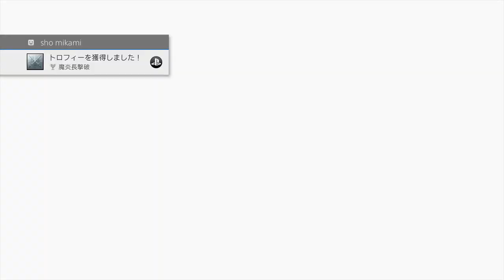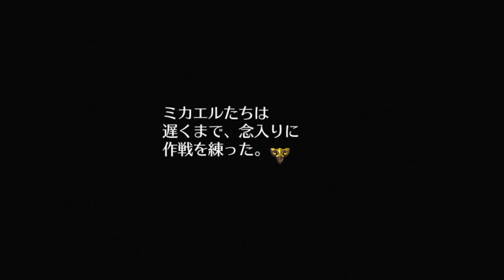【ロマサガ３・リマスター版実況】part12：四魔貴族・ビューネイ・アウナス